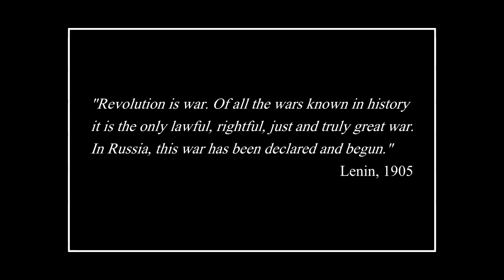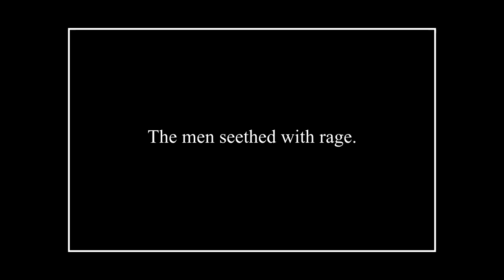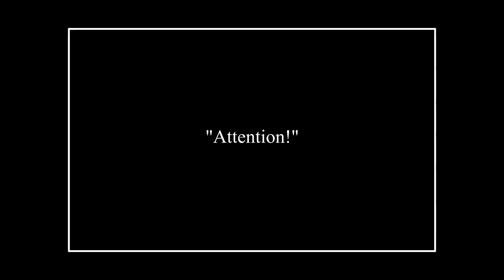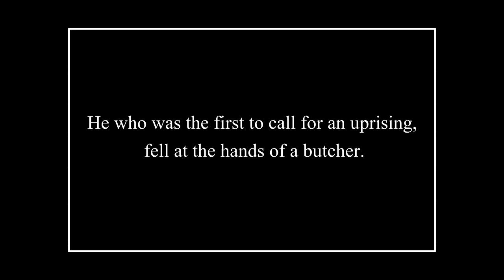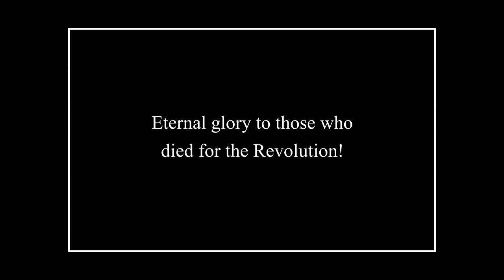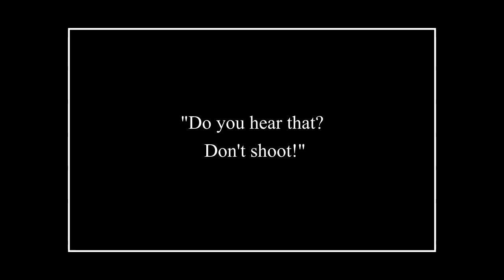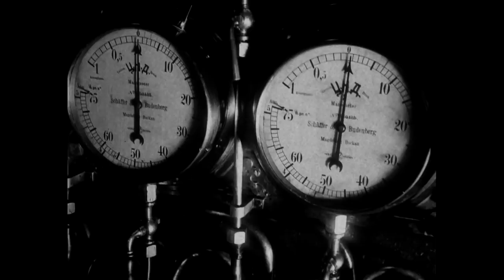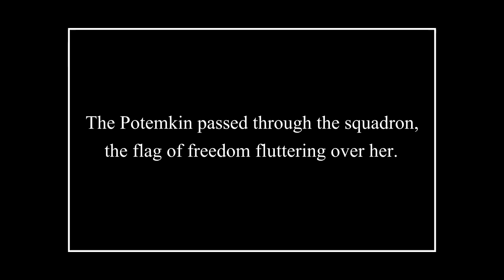La Corazzata Potëmkin (1925) Sergej Ėjzenštejn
_*La Corazzata Potëmkin*_ ( Бронено́сец «Потёмкин» , Bronenosec Potëmkin ) - è un film del 1925 di La vicenda si svolge ad Odessa nel 1905 e racconta la storia dei marinai della nave Potëmkin, corazzata della Marina Imperiale Russa stanziata nel Mar Nero. La pellicola risulta essere divisa in 5 capitoli, ognuno avente un rispettivo titolo

_Capitoli_

00:00 - Introduzione

*Capitolo I* - “Uomini e vermi" (00:27): Sull’imbarcazione i marinai notano che la razione di carne a loro riservata è piena di vermi; viene convocato il medico di bordo che conferma ciò che gli alti gradi dell’equipaggio sostengono, cioè che la carne è commestibile. Alcuni marinai decidono quindi di mangiare solo pane e acqua così vengono condannati a essere giustiziati, come avvertimento per tutti gli altri che pensano già ad una possibile insurrezione.

*Capitolo II* - "Dramma sul ponte" (13:54): gli uomini condannati ad essere fucilati sono schierati sul ponte, ma nel momento in cui si dà il via all’esecuzione, i soldati designati a sparare si rifiutano di eseguire l’ordine e il loro gesto coincide con l’inizio della ribellione; tutti gli ufficiali e con loro il medico sono gettati fuori bordo e i rivoltosi conquistano la vittoria, pur perdendo il loro leader Vakulinchuk.

*Capitolo III* - "Il morto chiama" (31:45): La corazzata giunge al porto di Odessa e qui il corpo di Vakulinchuk viene esposto per essere onorato dai compagni; anche la popolazione locale mostra il suo appoggio alle truppe ribelli, attirando su di sé l’ira della milizia zarista.

*Capitolo IV* - "La scalinata di Odessa" (43:00): Parte del popolo porta provviste e rifornimenti all’equipaggio, mentre una gran quantità di cittadini si accalca sulla scalinata di Odessa per dimostrare il proprio appoggio ai marinai. All’improvviso una squadra di cosacchi dall’alto delle scale marcia sui civili disarmati, mentre la cavalleria zarista blocca il popolo che fugge alla base della scalinata, attaccandolo e sterminandolo. L’equipaggio della corazzata decide quindi di bombardare il teatro dell’opera dove si sono riuniti gli ufficiali delle truppe dello zar, ma in aiuto delle forze dell’impero è già partito uno squadrone di navi da guerra.

*Capitolo V* - "Una contro tutte" (54:15): I marinai della Potëmkin decidono di uscire dal porto di Odessa e affrontare la flotta nemica che, però, nel momento dello scontro non fa fuoco sui ribelli permettendo loro di sorpassarla; l’equipaggio rivoluzionario saluta i compagni sventolando la bandiera rossa.